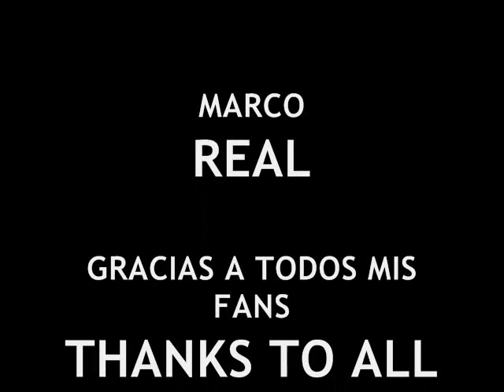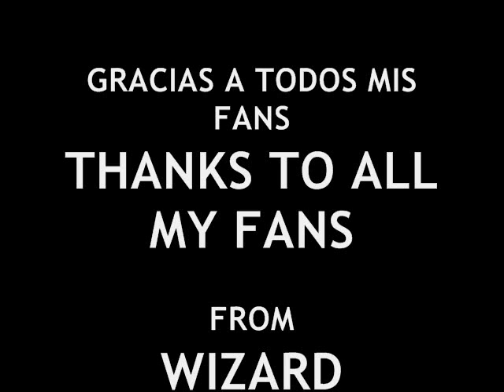How to Draw a graffiti Character - Dynamix II - (Cyberzone).wmv